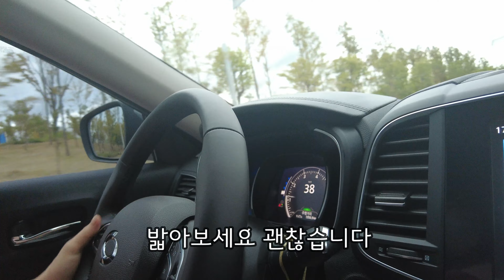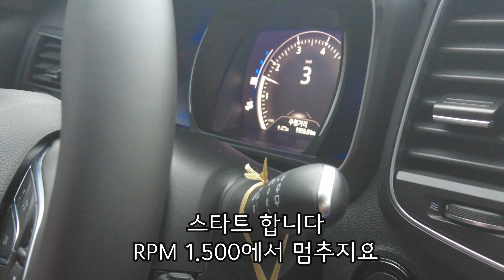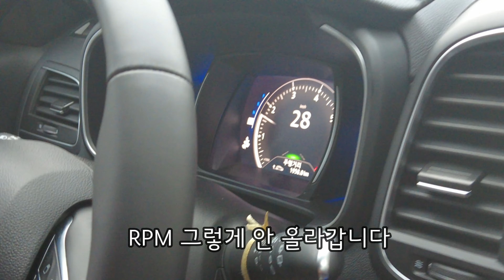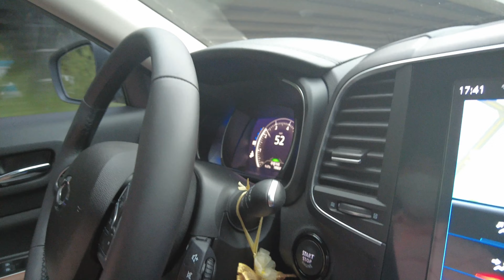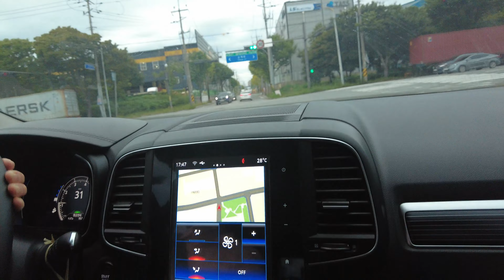사장님!!RPM땜에 스트레스 너무 받습니다.. 이거 해결할수 있어요?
신차 구입후 1.900키로 타시고 도저히 RPM의 스트레스땜에 감당이 안돼신다고 찾와오신 여성운전자분 과연 해결 됬을까요?
전화 또는 문자문의 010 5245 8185